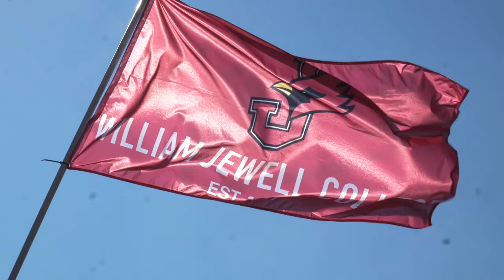Jewell Homecoming 2023 - Highlight Video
What a week it was on The Hill! Homecoming 2023 is behind us and we have so many memories we want to share!